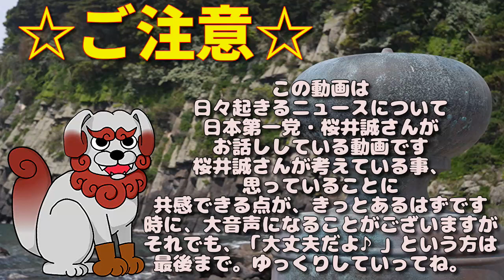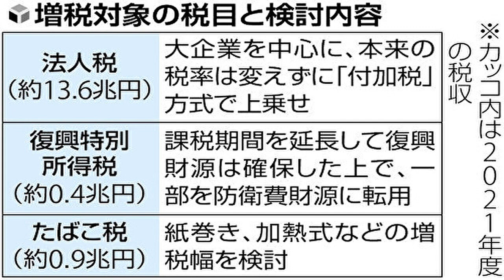【2022/12/12桜井誠ニュース】自民党「復興税を延長する」 防衛費にまわすため。これが有りならなんでも有りだろ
0:00 ご注意/目次
1:16 ① コンビニ弁当で“ステルス値上げ”？ 価格は据え置きも底上げ&二重底の容量減でSNSに批判殺到
4:20 ➁共産議員「岸信夫が引退。だって何言ってるかわからないものねえ」これが弱者に寄り添う共産党の本性か
6:26 ③自民党「復興税を延長する」 防衛費にまわすため。これが有りならなんでも有りだろ